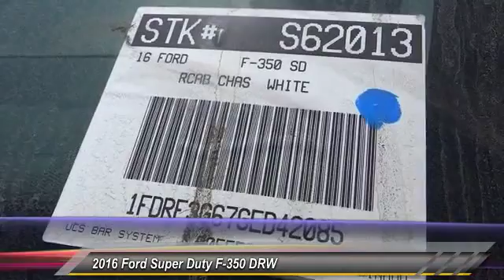2016 Ford Super Duty F-350 DRW ORANGE TUSTIN PLACENTIA FULLERTON ORANGE COUNTY 00S62013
2016 Ford Super Duty F-350 DRW 2WD REG CAB 141 WB 60 CA XL

Villa Ford
2550 N. Tustin St.

VILLA FORD PROUDLY SERVICING ORANGE, TUSTIN, PLACENTIA, FULLERTON, ORANGE COUNTY, & SURROUNDING SOUTHERN CALIFORNIA LOCATIONS. THIS WHITE 2016 Ford SUPER DUTY F-350 DRW IS EQUIPPED WITH A 6.2L V8, AUTOMATIC TRANSMISSION, AND RECEIVES AN ESTIMATED . CONTACT VILLA FORD AT TO SCHEDULE A TEST DRIVE AND TAKE THIS 2016 Ford SUPER DUTY F-350 DRW HOME TODAY, OR VISIT OUR SHOWROOM CONVENIENTLY LOCATED AT 2550 N. TUSTIN ST. ORANGE, CA 92865. STOCK #: 00S62013 | 2016 Ford SUPER DUTY F-350 DRW 2016 Ford SUPER DUTY F-350 DRW 2WD REG CAB 141 WB 60 CA XL ROYAL BODY INSTALLED $5995.00. You win! Yeah baby! Take your hand off the mouse because this 2016 Ford F-350SD is the work truck you've been searching for. What a perfect match! This wonderful Ford F-350SD is available at the just right price for the just right person - You! It is nicely equipped with features such as ROYAL BODY INSTALLED $5995.00. STOCK #: 00S62013 | VIN: 1FDRF3G67GED42085 | 2016 Ford SUPER DUTY F-350 DRW Villa Ford